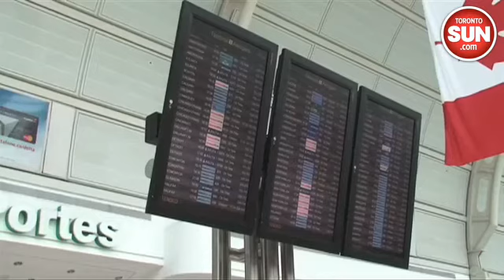Security workers union warns layoffs means airport delays